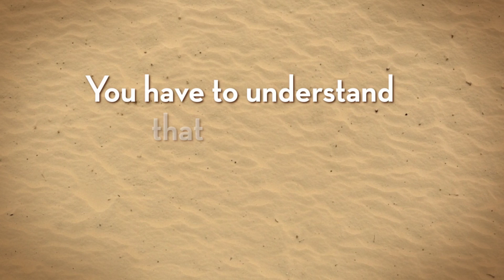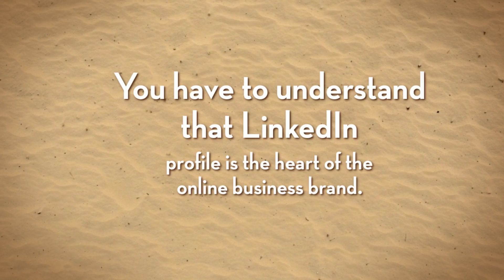What is the Recommended way of Marketing on LinkedIn?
Whether you need to connect with industry experts, system, research, set up thought authority, or create prospects and leads (or in reality, the greater part of the above), LinkedIn ought to be a fundamental part of your online marketing strategy, as well as your general inbound showcasing technique. Create a nice LinkedIn company page for effective Marketing on LinkedIn. Your organization page gives the initial introduction of your business. This is the chance to mark your organization and demonstrate some identity. Your photo is the principal thing individuals notice when landing on your organization page. To be viable, your photo needs to send a reasonable sign about what you do and why individuals ought to mind.